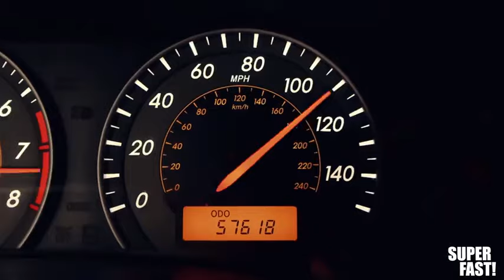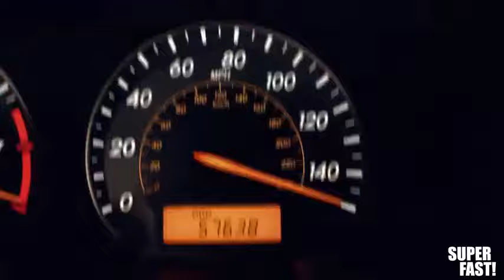Es el conductor el que hace la conducción 🏎️🏎️🏎️🚗